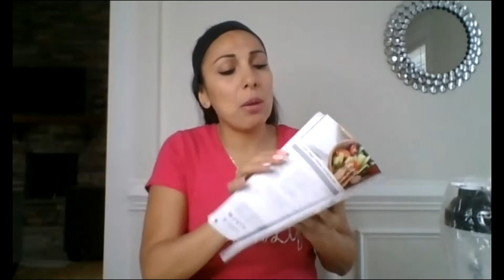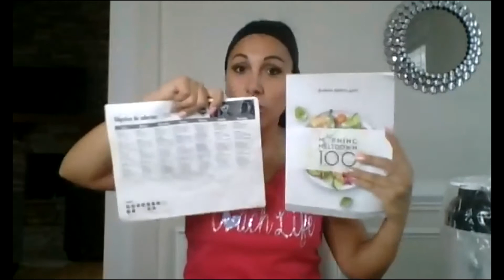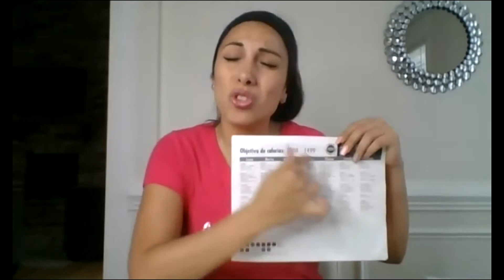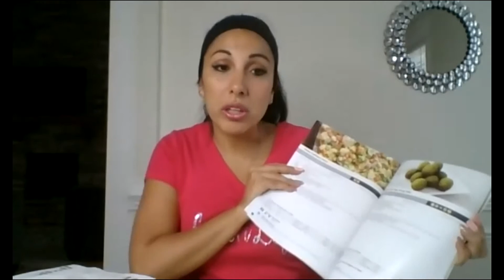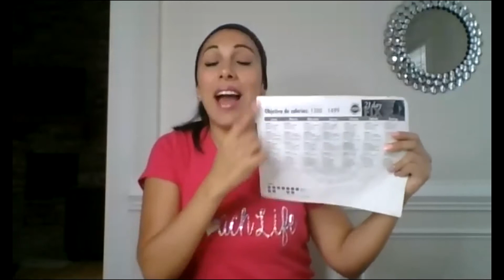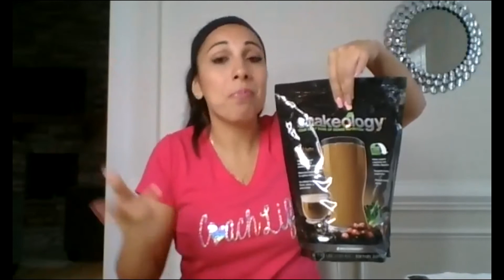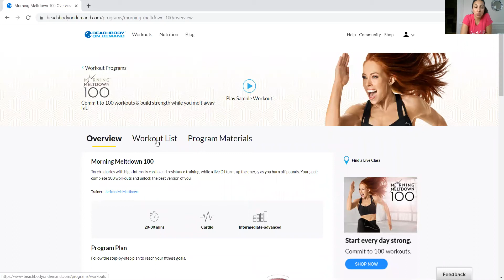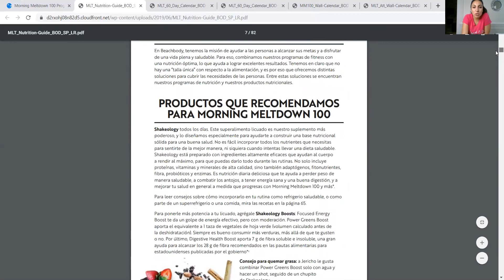Bienvenida a Team VIda- MM100